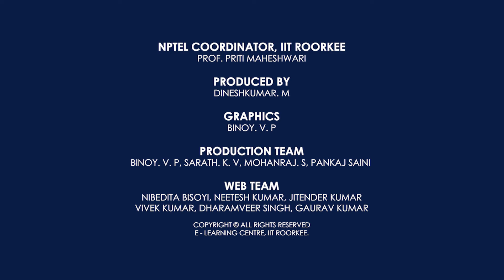Promo for Course Advanced Geomatics Engineering by Prof. P. K. Garg IIT Roorkee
Geomatics is one of the important tools that can help us to map and monitor the changes in the infrastructure, resources and environment on Earth. It is a multidisciplinary technology which involves the use of cartography, photogrammetry, Global Positioning System (GPS), remote sensing, Unmanned Aerial Vehicles (UAVs), Geographic Information System (GIS), geovisualization, spatial statistics, geostatistics, and other advanced tools & techniques. With the advancements in very high spatial resolution satellite images, GIS, LiDAR, UAV/Drones and other associated technologies in the recent years, applications of geospatial technology have increased in civil engg, natural resources management, disaster management, environment, geology, soil, forestry, agriculture, water management, urban, infrastructure development, smart city, 3D mapping, etc. The course contents will provide insight to understand the various tools for collection of geospatial data and emerging need of geospatial technology.